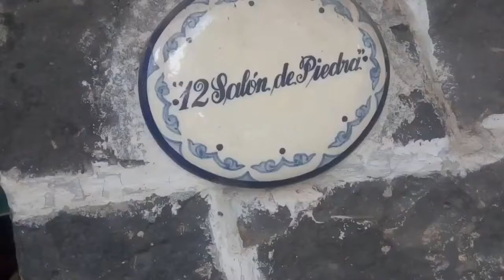ÁLVARO GUERRERO 05